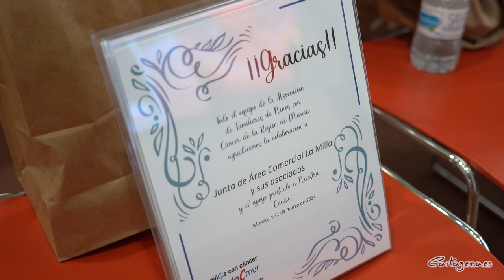El área comercial La Milla entrega su premio 'Comparte tu Navidad'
El área comercial La Milla de Cartagena ha entregado el premio de su campaña 'Comparte tu Navidad este jueves, 21 de marzo, en el Palacio Consistorial. La entrega ha contado con la participación de la edil de Comercio, Belén Romero.

La ganadora ha sido Carmen María Ramírez, que ha decidido compartir su premio con la Asociación de Familiares de Niños con Cáncer de la Región de Murcia (AFACMUR).

Este premio, dotado con 1.000 euros, tiene una característica muy especial: la mitad del premio se destina a una a una ONG de ámbito local o autonómico.